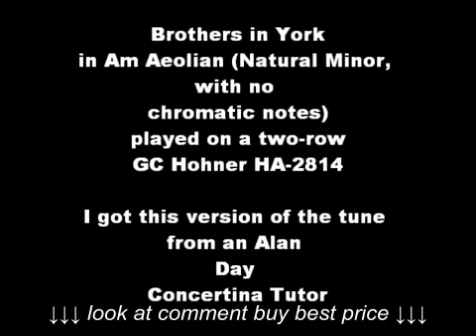Brothers In York in A minor Aeolian on Two Row Diatonic Accordion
Brothers In York in A minor Aeolian on Two Row Diatonic Accordion, Brothers In York in A minor Aeolian on Two Row Diatonic Accordion